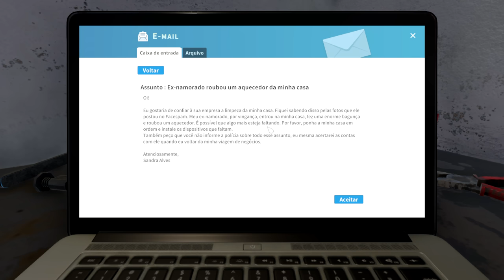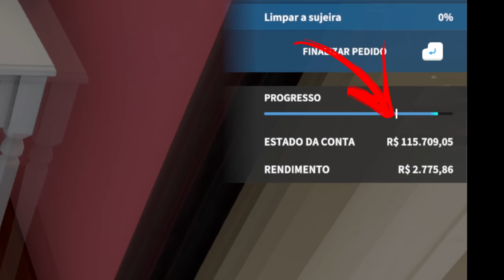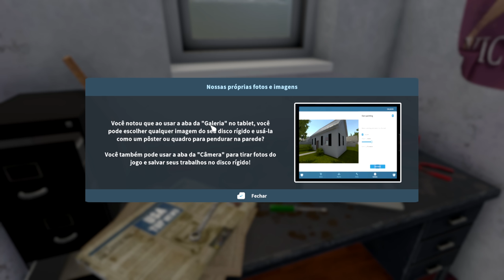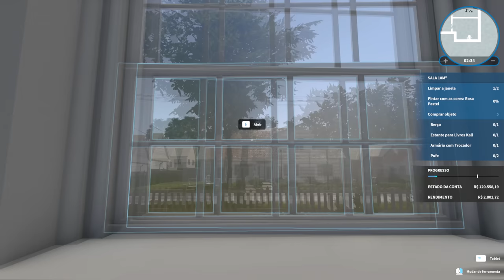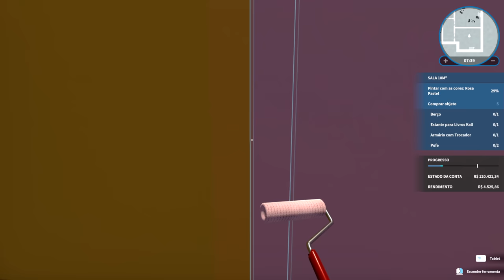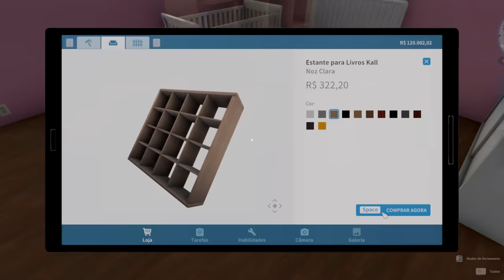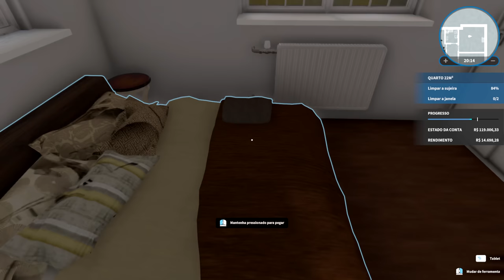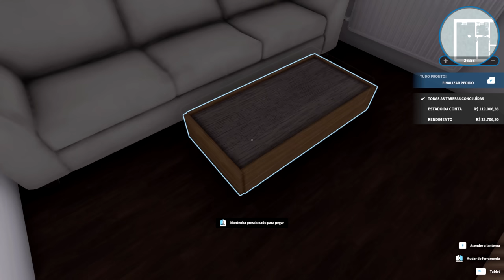🏡 House Flipper - Convidei uma especialista para jogar House Flipper!!! EP01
House Flipper é uma chance única de você se tornar uma equipe de reformas de uma pessoa só. Compre, conserte e reforme casas devastadas. Dê à elas uma segunda vida e as venda para obter lucro!

🖥️Meu Setup:
Processador: AMD Ryzen 9 7950X
Placa mãe: Asrock X670E Lightning Phantom Gaming
Placa de Vídeo: GTX 3080 TI 12 GB
Memória Ram: 2x16 GB XPG DDR5 6000 Mhz = 32 GB
Fonte: XPG 850W Core Reactor GOLD
Armazenamento: SSD M.2 XPG 1 TB Gammix 570 7k/6k
Arrefecimento: Water Cooler 360mm Rog Strix LC II 360 + 4 Coolers 120mm